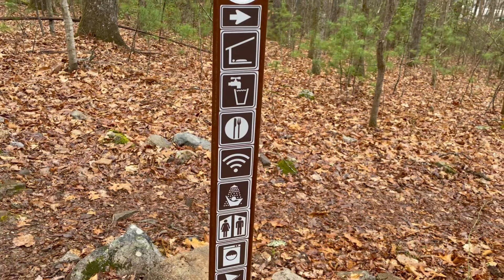Appalachian Trail 2023 - Day 34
Day 34, Mar 22nd - From Uncle Johnnys in Erwin, TN after taking a zero to a dispersed camp site on Unaka Mountain. This was my worst day on Trail so far!